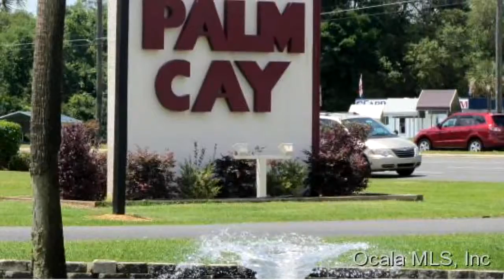Residential for sale - 11249 SW 78 CT, Ocala, FL 34476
WONDERFUL TWO BEDROOM, TWO BATH, ONE AND ONE HALF CAR GARAGE, NEW A/C TWO YEARS OLD, NEW HOT WATER HEATER TWO YEARS OLD. COMPLETELY NEW MASTER BATH (8k), GORGEOUS SHOWER, LANAI PLUS COVERED PATIO AND FENCED BACK YARD. CLEAN AND NEUTRAL.

Bedrooms: 2
Bathrooms: 2 Bathrooms
Square Feet: 960
Price: $72,000

03/26/2016 05:59:01 am

Last modified: